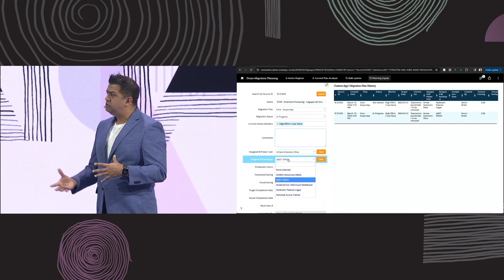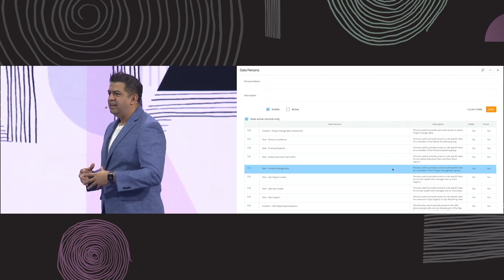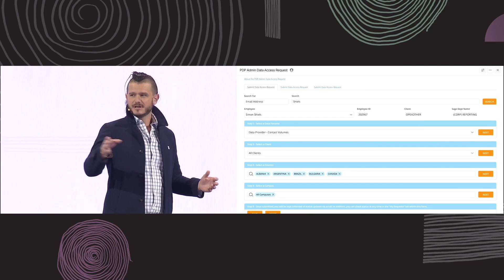Domopalooza 2024 | App Attack: Demo with Concentrix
With App Studio, we’re removing the barriers to developing your own app. You don’t need technical expertise to create a solution that works well and looks even better. But, if you do have that skillset, App Studio will speed up your timeline.

In this App Attack session at Domopalooza 2024, you’ll see Concentrix demo two apps built by Ankit Poothia, senior director of business intelligence & insights, and his team:

- Data Migration Tracking app: This app migrated the company’s data from PowerBI to Domo, allowing Ankit to track the project’s progress. The best part? It only took Ankit’s team a week to build.
- Data Personas app: With this app, administrators can pre-set data permissions based on typical user personas.

Speakers:
- Cadell Falconer, Senior Product Manager, Domo
- Ankit Poothia, Senior Director of Business Intelligence & Insights, Concentrix